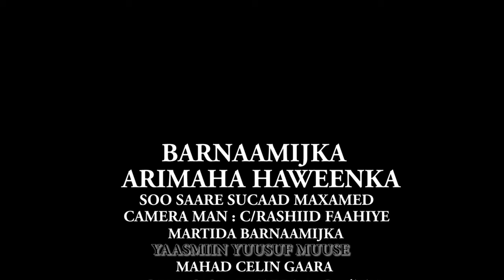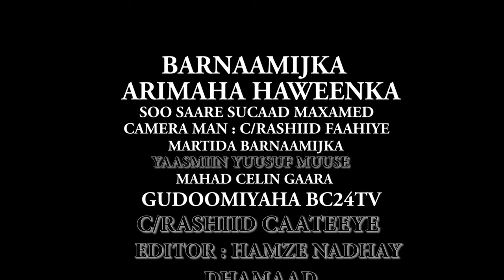BARNAAMIJKA ARIMAHA HAWEENKA BC24TV BY SUCAAD MAXAMED QAWDHAN